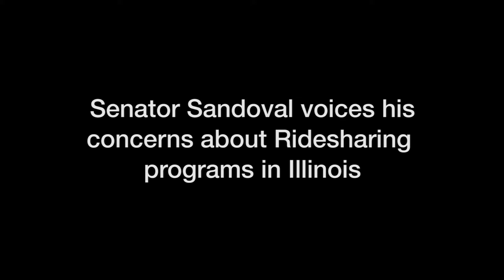Senator Sandoval holds press conference on ridesharing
Senator Martin Sandoval (D-Chicago) held a press conference regarding ridesharing.